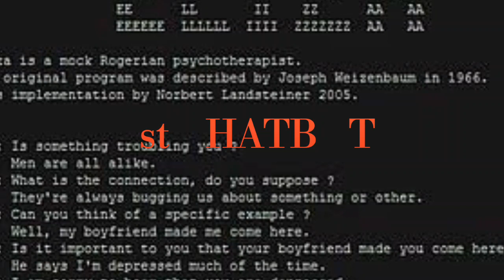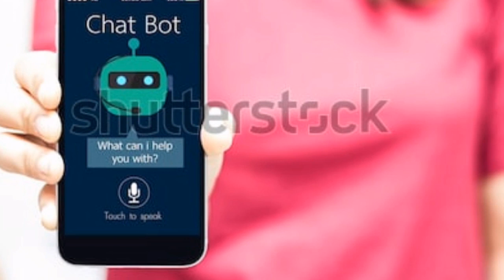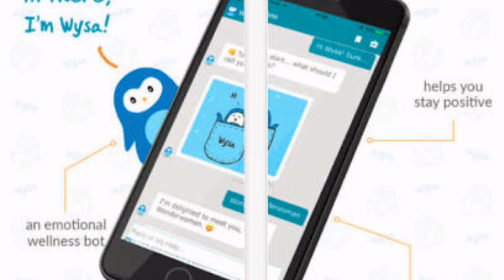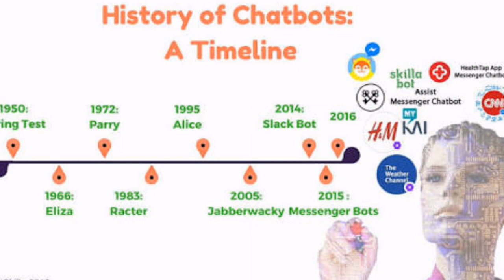CHATBOTS__DEFEAT THE DEPRESSION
This video includes the details of Some Chatbots which are very useful to overcome anger,anxiety,depression and many more psychological problems. This video is specially created for YOUNGERS &TEENAGERS.
This video is developed by founder of AWESOME MINDS ___C.H. UTKARSH S YADAV 【राष्ट्रीय अध्यक्ष-- ◆FISA◆】